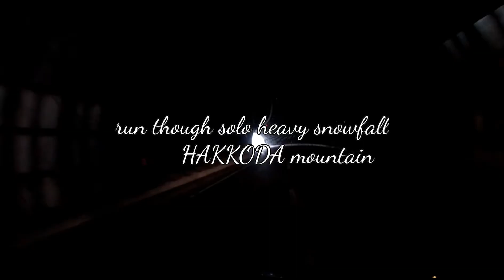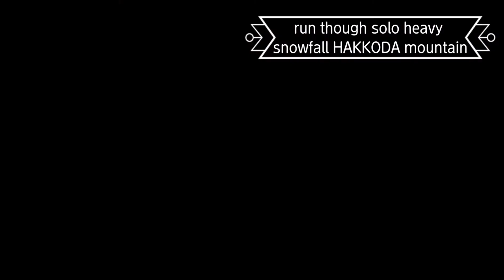【八甲田山】run though solo heavy snowfall HAKKODA mountain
八甲田山スノーソロライド 萱野茶屋～谷地ゲート往復ライド 今期最後のスノーライドでした。強風吹く中 体力を奪われましたが、なんとか走りきりました。ありがとう御座いました٩(๑❛ᴗ❛๑)۶ 参加されたチャリ仲間 楽しく走れて、最高!! またお待ちしております。